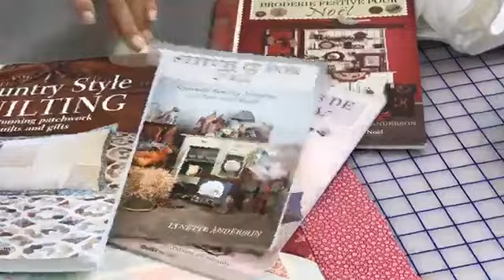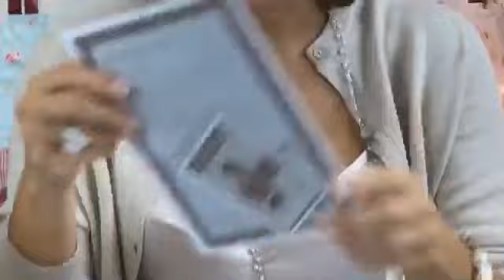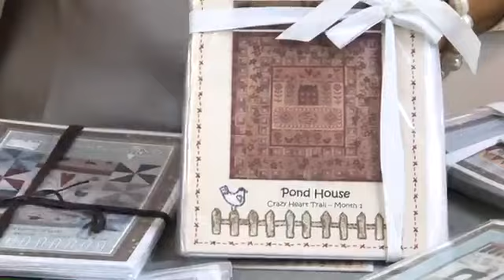Trucchi da Quilters #1: Unire le Imbottiture e Imbastitura Veloce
Vi siete mai chieste come imbottire una trapunta di 2 metri con un'imbottitura alta 1,5 metri? Ecco in questo video di mostrerò un prodotto che consente di attaccare due pezzi di imbottitura, sia di cotone sia di poliestere così da utilizzare imbottiture basse per quilt alti!!

Il video continua con un altro trucco per quilters: un nastrino termoadesivo vi eviterà parecchi grattacapi quando dovrete attaccare i bordi, o altri elementi, del vostro quilt!